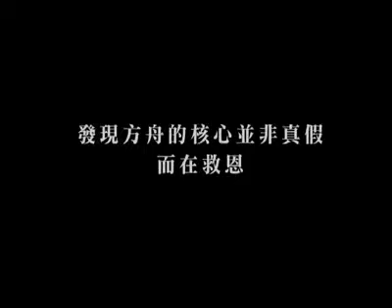影音使團挪亞方舟頻道 《發現方舟的核心並非真假而在救恩》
發現方舟的核心並非真假而在救恩